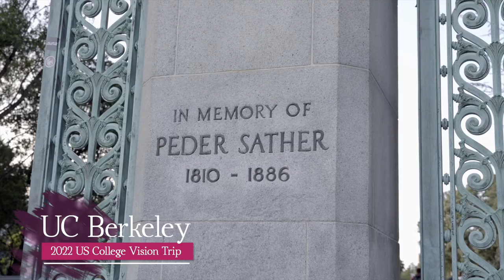[COLLEGE VISION] 2022 미국대학 비전트립: UC 버클리 대학교 [2022 US College Vision Trip]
주니퍼크리스천스쿨 학생들과 교사분들께서 미국대학들을 방문하였습니다. 샌프란시스코 및 로스엔젤레스 지역 위치한 명문 대학들을 (UC 버클리 대학교, 스탠퍼드 대학교, UCLA, USC, Pepperdine 대학교, 아주사퍼시픽대학교, 바이올라대학교 등) 방문하여, 대학 입학 관련 상담 및 캠퍼스 투어를 함께 가졌습니다. 또한 각 도시 지역 방문을 통해 다양한 미국 문화들을 경험하였습니다.

이번 영상은 캘리포니아 샌프란시스코 위치한 UC 버클리 대학교 방문 영상입니다. 주니퍼크리스천스쿨 졸업생들은 지난 3년 연속 UC 버클리 대학교 합격 및 재학을 하고 있습니다. 주니퍼크리스천스쿨 동문 (이주영 학생- Class of 2020)께서 직접 이번 UC 버클리 대학교 캠퍼스 투어를 후원해 주셨습니다.

주니퍼크리스천스쿨 이민호 교장께서 '내 안에 거하고'이라는 제목으로 요한복음 15장 7절 말씀을 토대로 전해주십니다.

너희가 내 안에 거하고 내 말이 너희 안에 거하면 무엇이든지 원하는 대로 구하라 그리하면 이루리라

예수 안에 거할때 하나님께서는 우리의 간구하심을 더욱 들어주시며, 응답해 주십니다.
주니퍼크리스천스쿨 금요채플은 오전 9시 20분부터 시작됩니다. 많은 관심과 참여 부탁 드립니다.

/// DESCRIPTIONS ///
Juniper Christian School students and teachers visited US Colleges in California. We visited prestigious universities located in San Francisco and Los Angeles (UC Berkeley, Stanford University, UCLA, USC, Pepperdine University, Azusa Pacific University, Biola University, etc.) and held college admissions counseling and campus tours together. We also experienced a variety of American cultures by visiting each urban area.

This video is to focus on visiting UC Berkeley in San Francisco, California. Juniper Christian School graduates have been accepted and enrolled at UC Berkeley for the past three years in a row. Juniper Christian School alumni (Jooyoung Lee - Class of 2020) directly supported the UC Berkeley University campus tour this time.

Dr. Anthony Lee, Principal of Juniper Christian School shares the Word of God with the title, "Remain in Me" based on Book of John 15:7.

John 15:7
If you remain in me and my words remain in you, ask whatever you wish, and it will be done for you.

When we abide in Jesus, He listens and answers our prayers.
Juniper Christian School Friday Chapel starts at 9:20 am. Thank you for your interest and participation.

Juniper Christian School
MB013MKYTWZZDLB